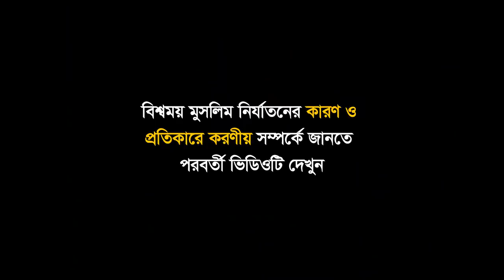ভারতবর্ষ বিনির্মানে মুসলমানদের অবদান বনাম তাদের প্রতি অকৃতজ্ঞতা